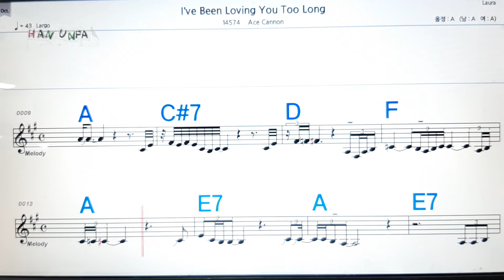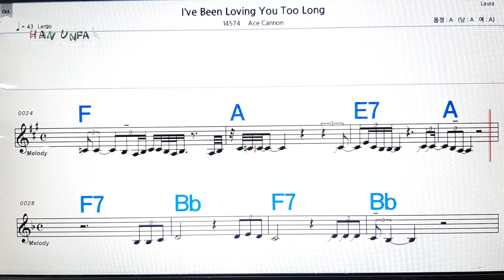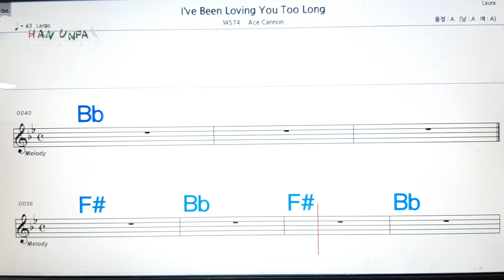I`ve Been loving you/Ace canon💋노래방, 가라오케,코드 큰 악보, 반주, 가사, , 💖Karaoke, Sheet Music, Chord, MR